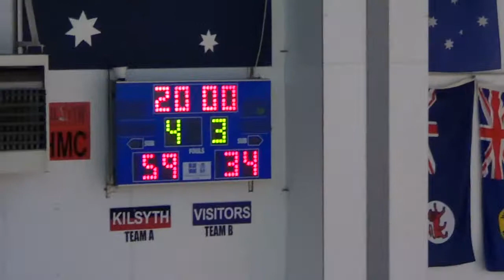U14 National Basketball Championships 2018 Northern Tasmania Tigers v Sydney Commets Q3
3rd Quarter of Northern Tasmania Tigers v Sydney Comets
Pool F Seeding Round Game 2
2018 Under 14 National Club Championships
Kilsyth Sports Centre 2nd October 2018